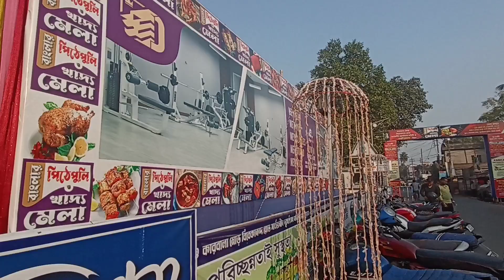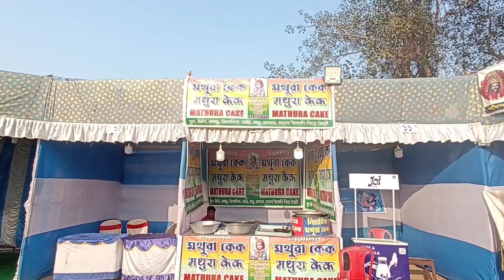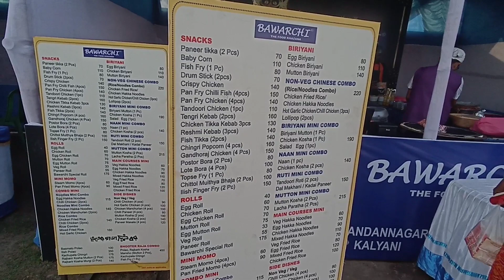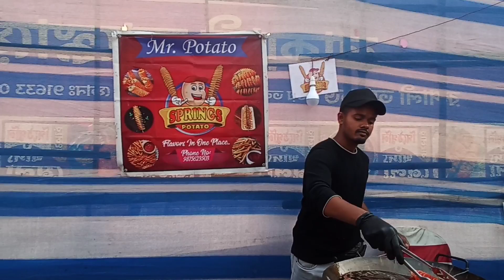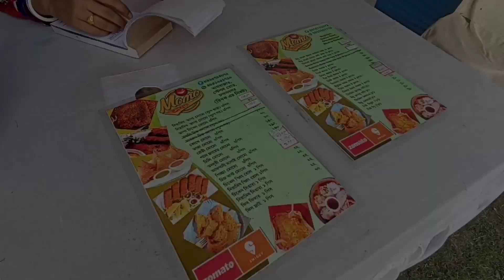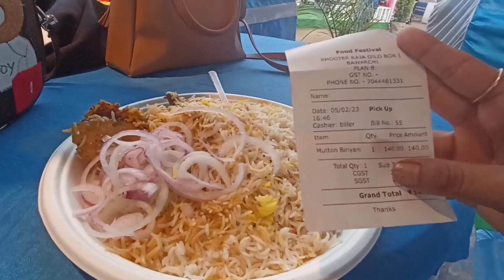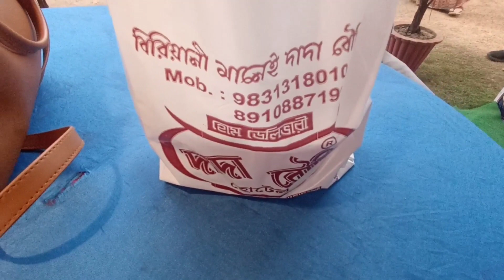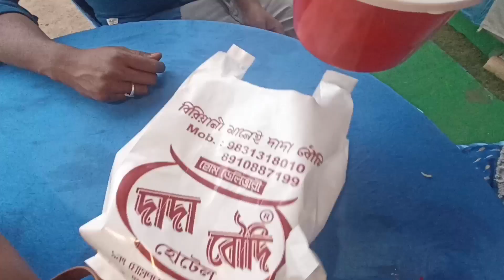এইটুকু পেটে এতো জায়গা আসলো কোথা দিয়ে ?🥴 || ৫০০ কোটি খাবার🤩 কোনটা ছেড়ে কোনটা খাই 🤷‍♀️😖|| DREAMLAND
এই টুকু পেটে এতো জায়গা আসলো কোথা দিয়ে🥴 || ৫০০ কোটি খাবার🤩 কোনটা ছেড়ে কোনটা খাই 🤷‍♀️😖|| DREAMLAND

Dona & Rani
From Bhadreswar